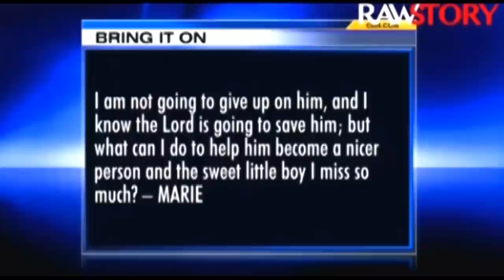Pat Robertson: Hit Your 11-Year-Old For His Music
TV preacher Pat Robertson on Thursday advised parents to “smack” children around to protect them from the “evil” music that is often found inside of iPods.

A woman named Marie wrote in to Robertson about her 11-year-old son, who she said had “recently started listening to music that speaks of the ‘beast within’ and the ‘infection in people’.”

Clip from the Thursday, April 16th 2015 edition of The Kyle Kulinski Show, which airs live on Blog Talk Radio and Secular Talk Radio monday - friday 4-6pm Eastern.